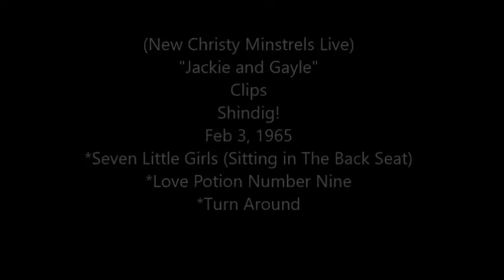(New Christy Minstrels Live) "Jackie and Gayle" Clips/ Shindig! Feb 3, 1965 *Turn Around *Seven Litt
(New Christy Minstrels Live)
"Jackie and Gayle"
Clips
Shindig!
Feb 3, 1965
*Seven Little Girls (Sitting in The Back Seat)
*Love Potion Number Nine
*Turn Around